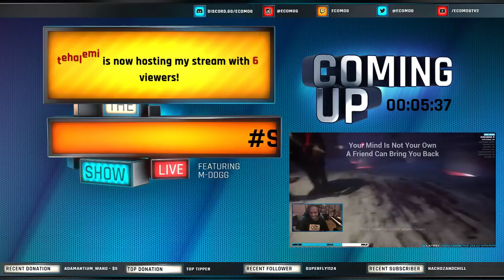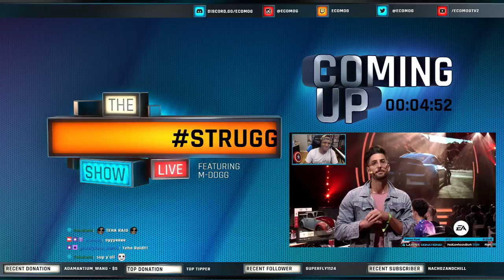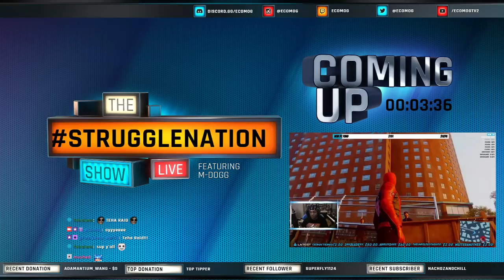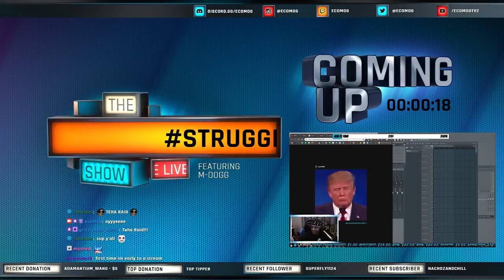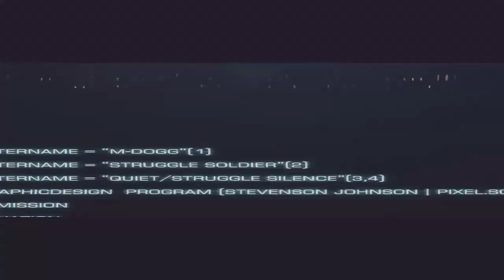🔴 [ the art of struggling ] || ❗eFund ❗merch ❗sfx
📱 SOCIAL MEDIA 💻🖥
M-DOGG:

Wanna send us something? Now you can:
STRUGGLE NATION
744 South Street #707